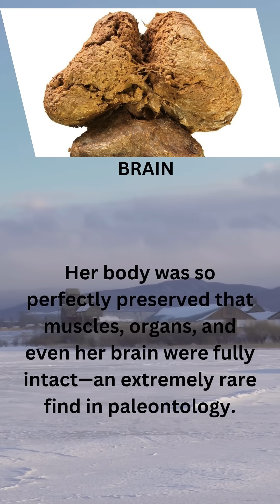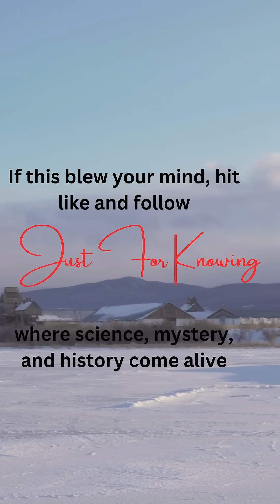Scientists Found a 39,000-Year-Old Mammoth with Liquid Blood and a Perfect Brain! 🧠🩸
In one of the most shocking Ice Age discoveries ever, scientists found a woolly mammoth named Yuka—perfectly preserved with flowing blood, intact flesh, and even a whole brain! Could this be the key to bringing mammoths back to life? Dive into this real prehistoric mystery in under 75 seconds. 🌍🧬